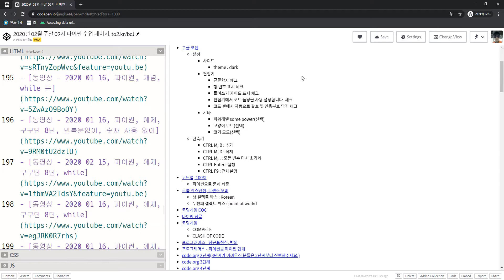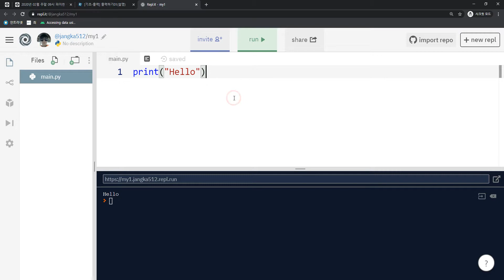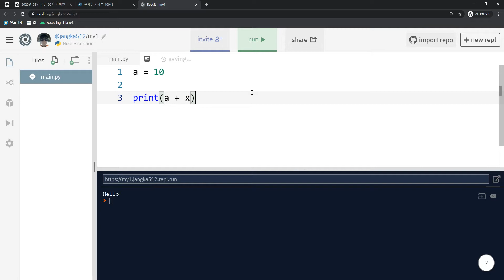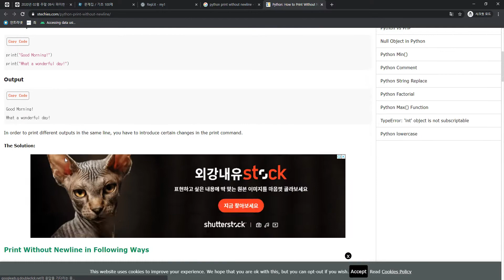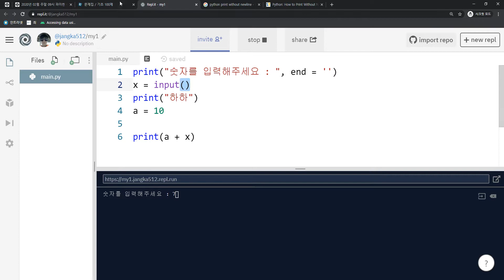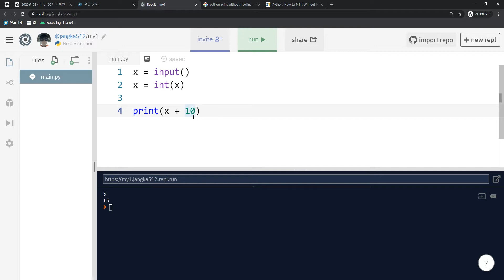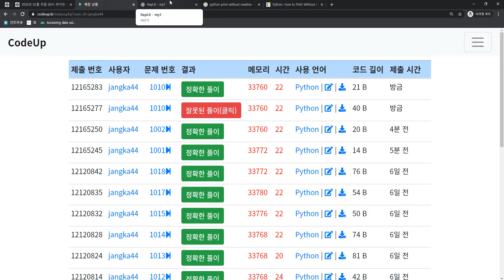2020 02 16, 파이썬, 개념, 코드업 하는방법